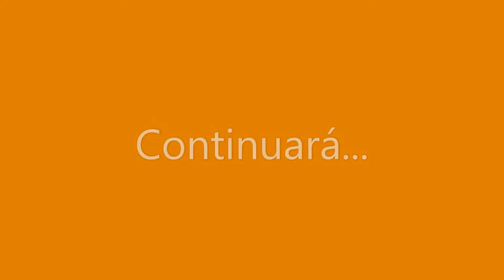REPASO DE VUESTROS COMENTARIOS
Hablemos